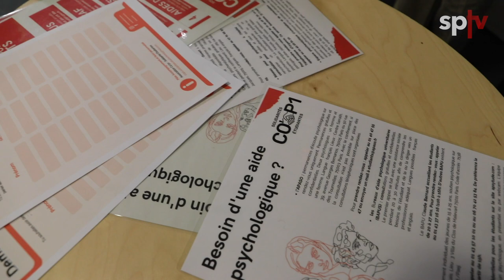Reportage Solidarités étudiantes - L 'association Cop1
Sciences Po TV est allé à la rencontre de Cop1, asso étudiante qui distribue des paniers aux étudiants et étudiantes précaires.

Vidéo : Lucie-Mei CHAZALET, Juliette NAUX, Juliette EUGÈNE, Manon DE CABARRUS